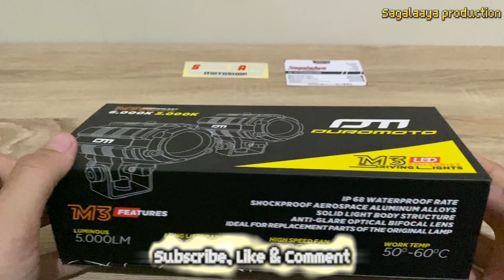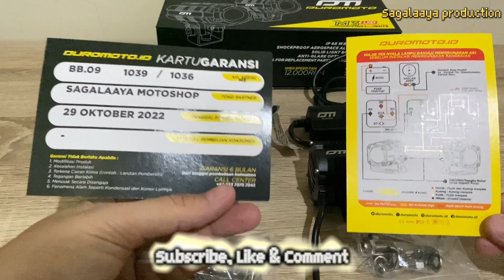UNBOXING dan pasang lampu DUROMOTO M3 | Honda CT 125 bebek adventure | siap touring night riding